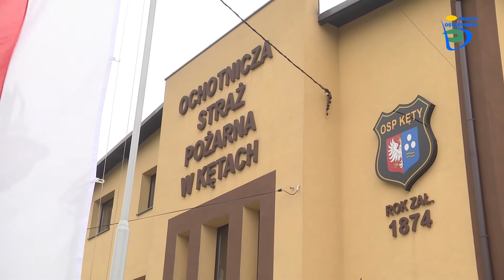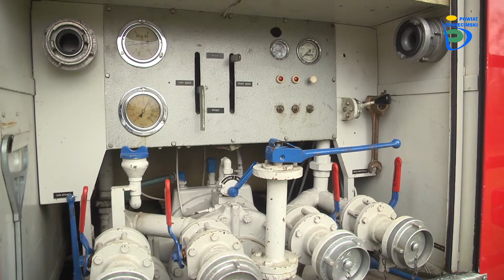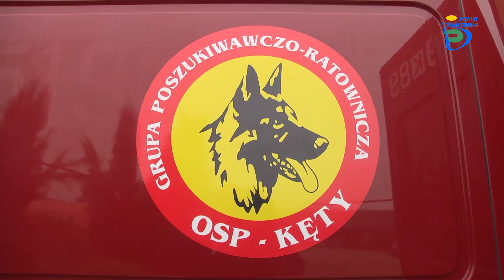Dotacje na OSP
Wzrosła kwota dotacji przeznaczona na pomoc ochotniczych straży pożarnych w powiecie oświęcimskim. W roku 2015 powiat dofinansował osp kwotą 40 tys zł w tym roku zarząd powiatu wraz z całą radą zdecydowali o zwiększeniu tej kwoty do prawie 85 tys. zł.